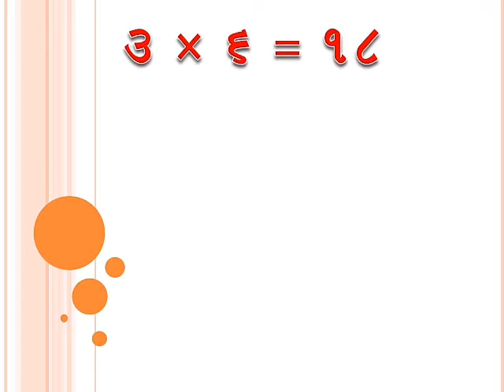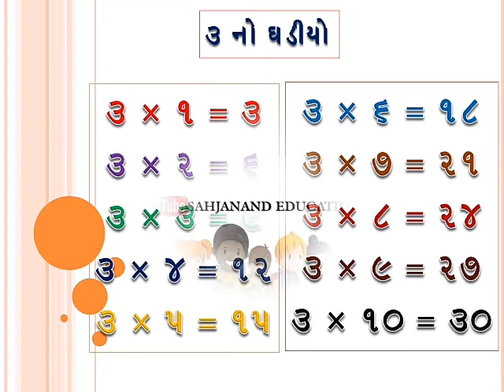3 નો ghadiyo | ઘડીયો | બોલો અને કડકડાટ શીખો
3 નો ghadiyo | ઘડીયો | બોલો અને કડકડાટ શીખો By Priyanka Sorathiya

1 થી 20 ઘડિયા એનીમેશન વિડીયો જોવા માટે